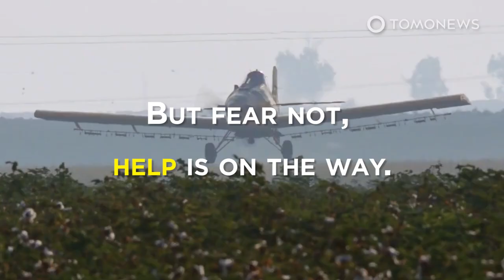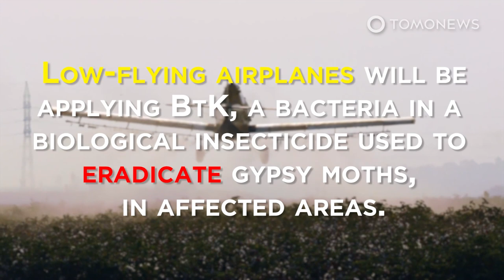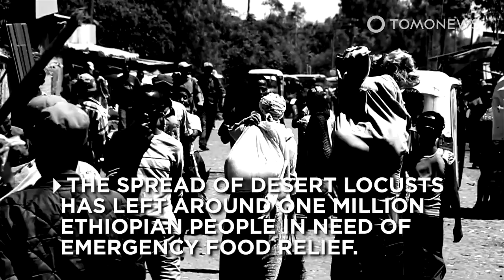Hokkaido Gypsy Moth Detected for the First Time in the U.S.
SEATTLE — A recent proclamation issued by the governor of the State of Washington, Jay Inslee, warns about the detection of Hokkaido gypsy moths in areas in Snohomish County, Washington.

SOURCES:
UPI, U.S. Customs and Border Patrol, Washington State Department of Agriculture, State of Washington Office of the Governor